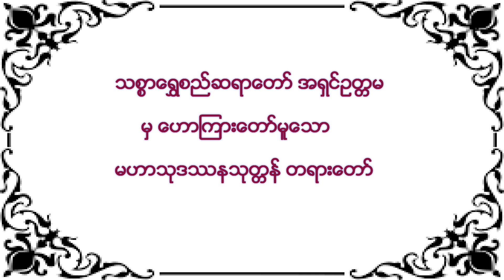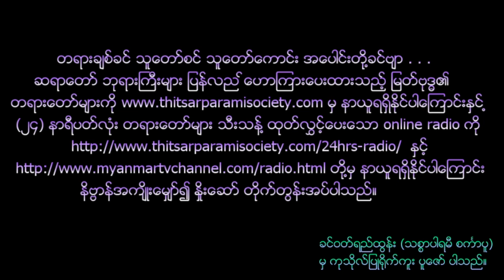သစၥာေရႊစည္ဆရာေတာ္ အရွင္ဥတၱမ ေဟာၾကားေတာ္မူေသာ သကၠပဥွ သုတၱန္ တရားေတာ္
(၀၆.၁၁.၁၈)  7PM (၄၁၈) ျကိမ္ေျမာက္  (၃)ရက္တာေန႔ဝိပႆနာအလုပ္ေပးတရားစခန္း တြင္ သစၥာေရႊစည္ဆရာေတာ္ အရွင္ဥတၱမ ေဟာၾကားေတာ္မူေသာ တရားေတာ္